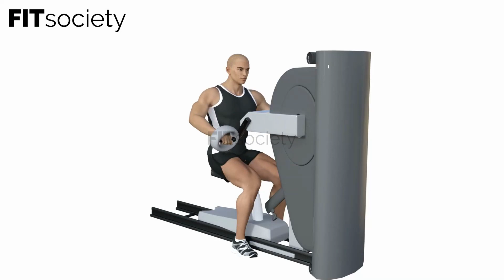Arm Ergometer - Men Example - Exercise Male - Fitness Oefening - Fitsociety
Welcome to Fitsociety, your go-to destination for fitness enthusiasts looking to take their workout routines to the next level. In this video, we're thrilled to showcase an incredible exercise called the Arm Ergometer, specifically designed to target and strengthen the upper body muscles, including the arms, shoulders, and chest.

The Arm Ergometer, also known as an arm bike or hand cycle, is an excellent cardiovascular exercise that can be done by individuals of all fitness levels. It provides a low-impact alternative to traditional cardio exercises like running or cycling and is particularly beneficial for those with lower body injuries or limited mobility.

To perform the Arm Ergometer exercise, start by sitting upright on the ergometer seat with your feet resting on the foot pedals. Hold onto the handles firmly with your hands and engage your core for stability.

Begin pedaling by pushing and pulling the handles in a circular motion. Imagine you are biking with your arms while maintaining a steady pace. Focus on utilizing the muscles in your arms, shoulders, and chest to generate the movement.

As you continue pedaling, pay attention to your posture and form. Keep your back straight, shoulders relaxed, and avoid hunching or leaning forward. Maintain a controlled and smooth motion throughout the exercise.

The Arm Ergometer offers numerous benefits, including improved upper body strength, increased cardiovascular endurance, and enhanced overall fitness. It helps build muscular endurance in the arms and shoulders while simultaneously providing an effective cardiovascular workout.

Together, we can inspire and motivate each other on our fitness journeys.

We value your feedback and are committed to providing you with the best fitness content possible.

To explore more exercise videos, workout routines, and fitness resources, visit our On our website, you'll find a wide variety of exercises targeting different muscle groups, along with informative articles to enhance your fitness knowledge.